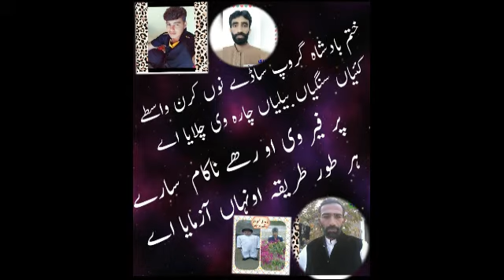بادشاہ گروپ/وادی جابہ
جابہ کے جوانوں کا ایک واٹس ایپ گروپ اس پر شاعری